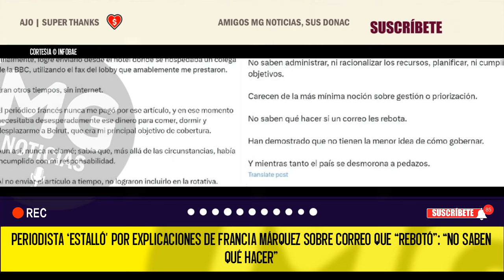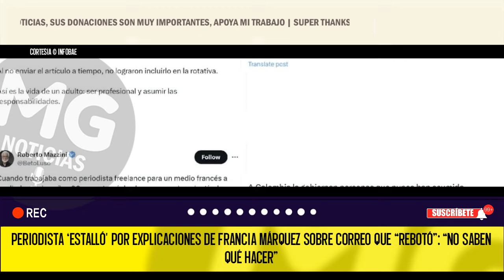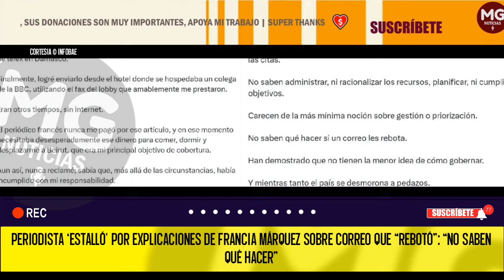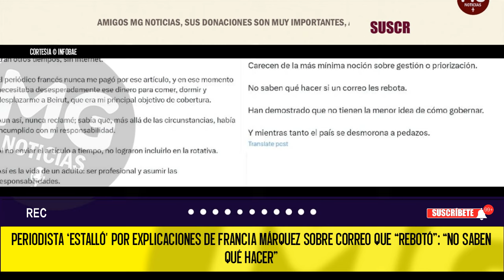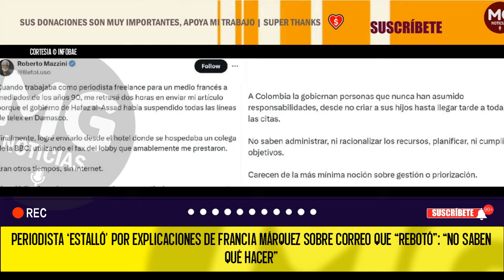PERIODISTA "ESTALLÓ" POR EXPLICACIONES DE FRANCIA MÁRQUEZ 📢 “No saben qué hacer”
Sus palabras generaron indignación en el periodista colombiano Roberto Mazzini, que está exiliado en Portugal. En su cuenta de X, dio a conocer una anécdota en la que incumplió con responsabilidades que le habían sido encomendadas en su trabajo periodístico. Contó que en los años 90, cuando laboraba como periodista freelance para un medio francés, se le indicó una hora específica para enviar un artículo.
INFOBAE